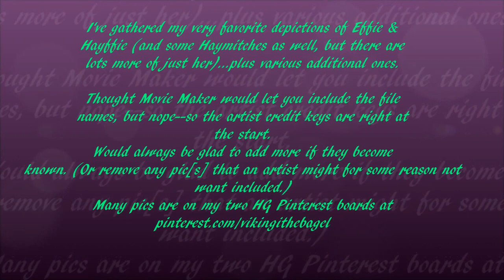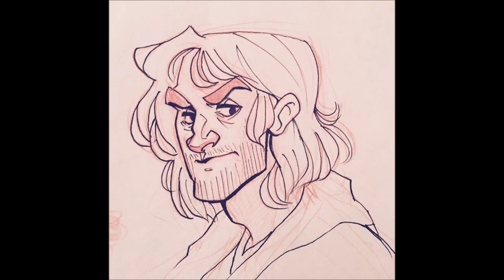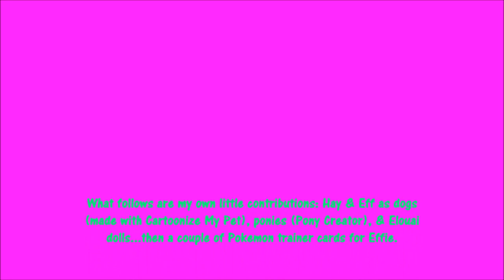An Artistic Celebration of Hayffie/Effie/Haymitch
A fanart celebration of Effie Trinket, Haymitch Abernathy, & the most gloriously magical OTP in all the world: Hayffie. (From The Hunger Games, naturally!) Many of the featured artists have seriously adorable ways of drawing the pair, and more great pics in addition to these. I'd have set them to a song from my huge shippy-song bank, but it'd just get muted anyway. :p Aaaand, I'm sure I'll keep finding more worthy pics, so...they'll just have to go onto the Pinterest boards. ^w^

And there are a few other interesting ones by 13foxywolf666 & Prosper-the-XVIII on DA. Ex.

I find some of the pieces also very useful for envisioning how their (inevitable) children will grow to look. Oh, the beautiful, beautiful babies these two'll make. Maybe, fraternal twin girls who both look like their mommy, and then a boy (or two?), who takes traits from both but is basically a fine copy of his pop... *le sniff*

They could ALSO-also be extremely helpful for inspiring and guiding possible future necessities (casting, graphic novels, official artwork...whatever's needed.)

other tags: the hunger games catching fire mockingjay art artwork paintings drawings sketches ship shipping fandom fangirl pictures slideshow my little pony mlp fim g4 friendship is magic pony creator pegasus earth cartoonize my pet poodle longhaired weimaraner dogs afghan hound pokemon elouai dolls UNIVERSE'S MOST INCREDIBLY AMAZING AND CAPTIVATINGLY WONDERFUL PEOPLE